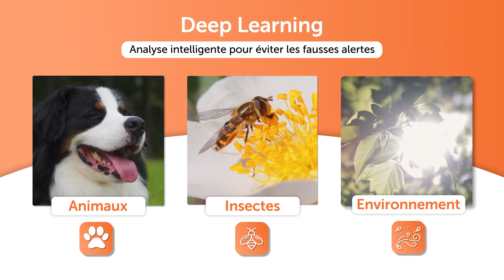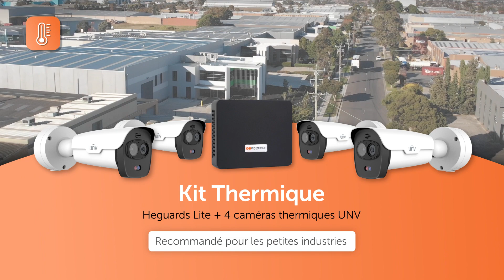🟠 Technologie Heguards | Kits d’analyse vidéo Videologic Analytics et Uniview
Videologic, entreprise leader dans le secteur de l'analyse vidéo, lance son nouvel concept Heguards Lite.Cette technologie est spécialement conçue pour fournir une analyse vidéo, basée sur l'intelligence artificielle aux petites installations résidentielles ou industrielles, qui ne disposaient pas auparavant d'une solution adaptée à leur taille.
C'est uniquement chez Visiotech que vous pourrez bénéficier d'importantes économies en achetant des Heguards en kit avec des caméras Uniview.

Bienvenus sur la chaîne YouTube officielle de Visiotech®. Visiotech est une entreprise leader dans le secteur de la distribution de solutions de sécurité en Europe. Dotée de plus de 15 ans d’expérience et connaissant une croissance constante, Visiotech est aujourd’hui l’un des principaux fournisseurs en vidéosurveillance, intrusion, contrôle d’accès/présence, Smart Home, incendie, mise en réseau, interphones et dispositifs audiovisuels, présent dans 75 pays et compte plus de 270 employés.

Abonnez-vous à notre chaîne YouTube afin de figurer parmi les premiers à être informés des dernières nouveautés des plus grandes marques, de connaître l’avis d’experts, d’assister à des formations relatives aux dispositifs et d’accéder à des vidéos explicatives.

🔴 Visiotech®
📍 Calle Alberto Sánchez 31, 28052 Madrid (Espagne)